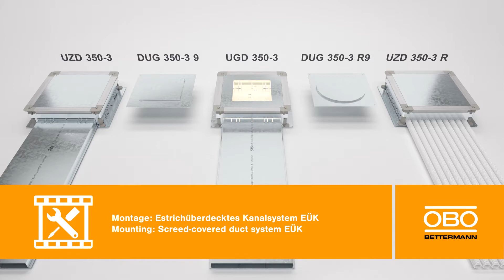Mounting of Screed-Covered Duct System EÜK - OBO Bettermann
The EÜK screed-covered duct system from  OBO is the ideal electrical installation system for large areas with fixed furnishing plans, for example in office or administration buildings. Duct sections and
underfloor sockets form a tight grid, hidden in the screed, for cable routing. When combined with device installation units, access is given to power, data and multimedia technology.